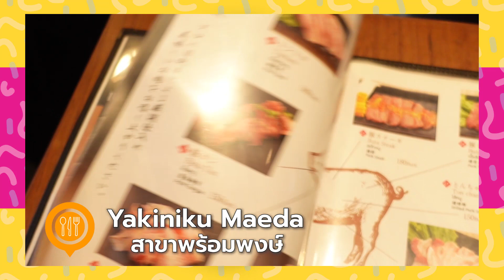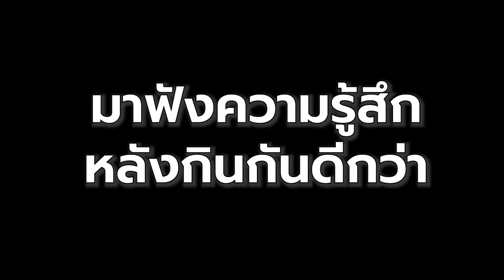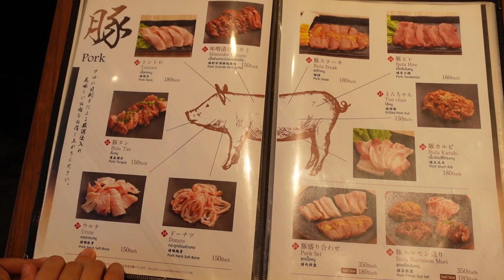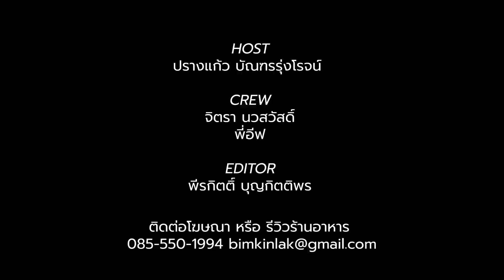(ซับไทย) บิ๊มกินแหลก กับปิ้งย่างเครื่องในหมู วัว ไก่ สไตล์ญี่ปุ่น l Yakiniku Maeda - EP.65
คำเตือน เปิด Subtitle ได้ตรงปุ่ม CC

วันนี้บิ๊มคิดถึงน้องกระดูกอ่อนคอหมู ดังนั้นเลยได้ทำการเปิด Google และเจอว่าร้านนี้ก็มี เลยขออนุญาตพาทุกคนไปกินเครื่องใน หมู วัว ไก่สไตล์ญี่ปุ่นแท้ที่ร้าน Yakiniku Maeda ตรงสถานีพร้อมพงษ์กันค่ะ นางค่อนข้างมีเครื่องในให้เลือกเยอะแยะมากมาย ฉันปลาบปลิ้ม

พิกัด📍 Yakiniku Maeda 焼肉 前田
(ร้านย้ายไปอยู่ตรงทาวน์อินทาวน์)